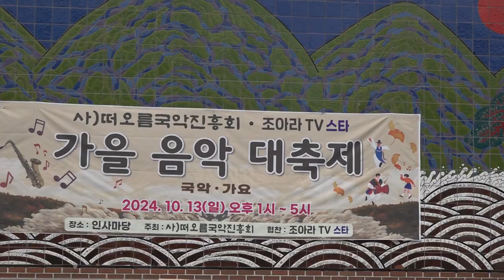창작무용 송영실 부체춤 가을음악대축제 떠오름국악진흥회 남인사마당 2024년 10월 13일